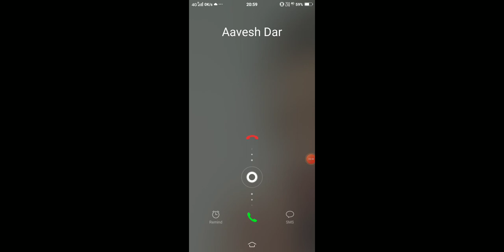shape siffting games new video games